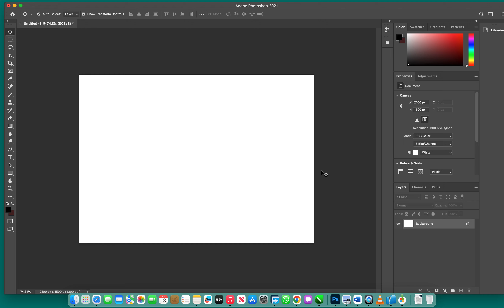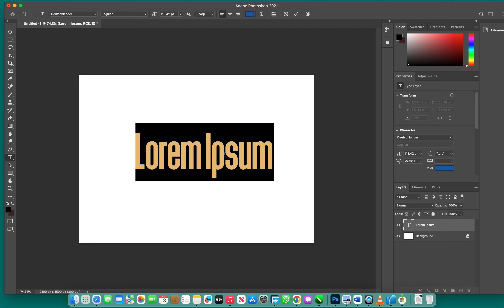How to generate Complementary colors in Photoshop